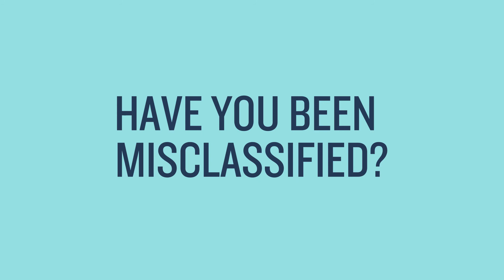Worker Misclassification for Employees